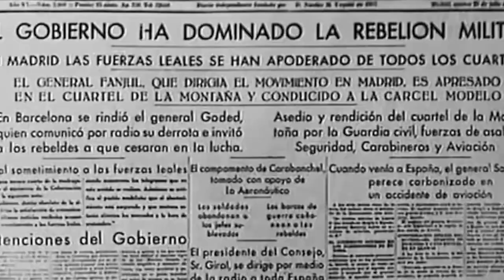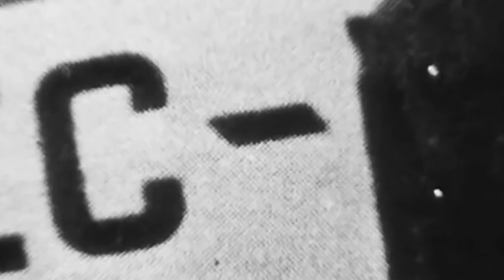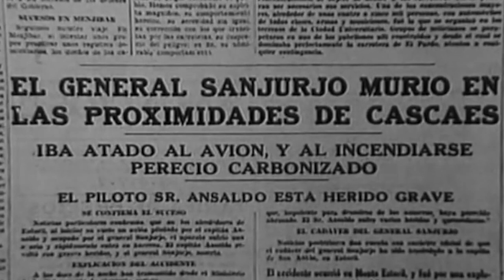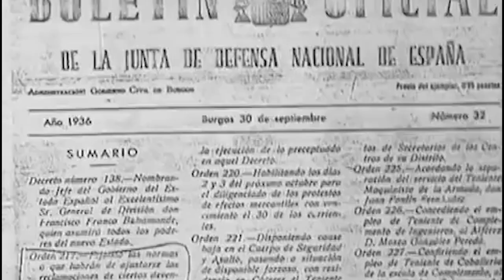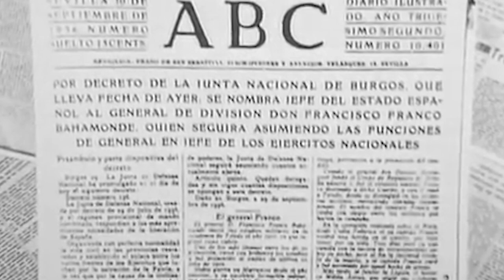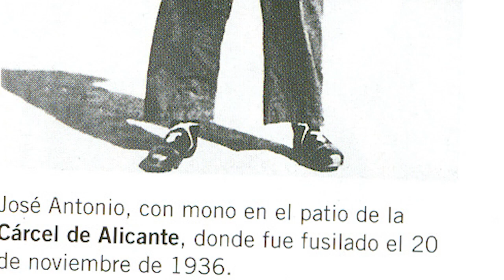Franco, Caudillo 1936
En este vídeo hablaremos del ascenso del general Franco de Generalísimo a Jefe del Estado entre los meses de julio y septiembre de 1936. Todos sus posibles competidores militares para el cargo fueron desapareciendo de escena por diferentes razones.